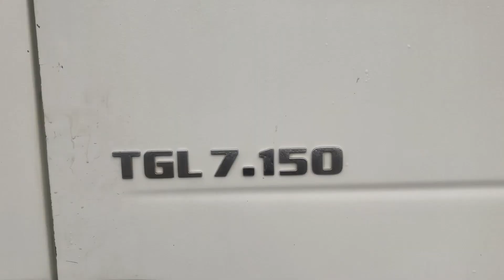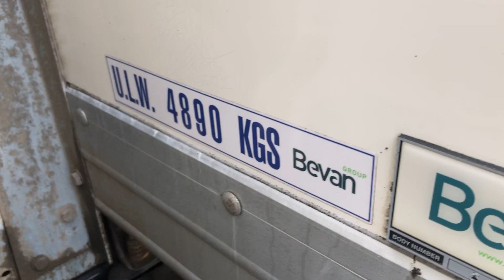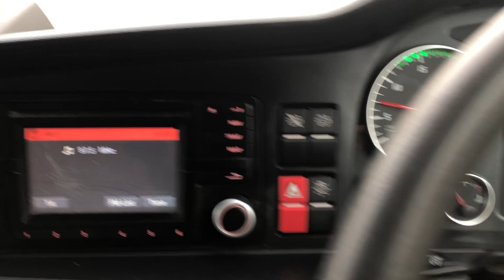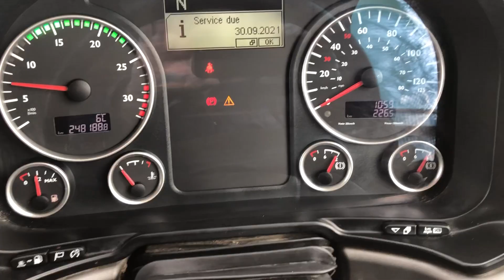MAN TGL 7.150 7.5-TONNE GRP BOX VAN 2016 - DK16 MEU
MAN 150 BHP Euro 6 Engine, 6 Speed Manual Gearbox, Steel Suspension, Disc Brakes, 19'11" Box Body, Roller Shutter Door, Del 1000 KGS Tuck Away Tail Lift, Day Cab, Roof Spoiler, CD Stereo, Cruise Control.